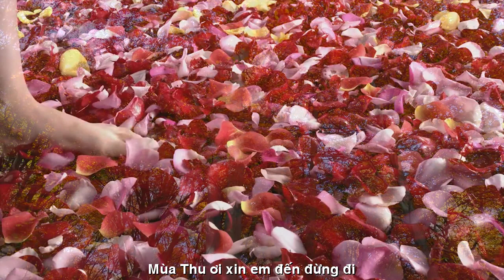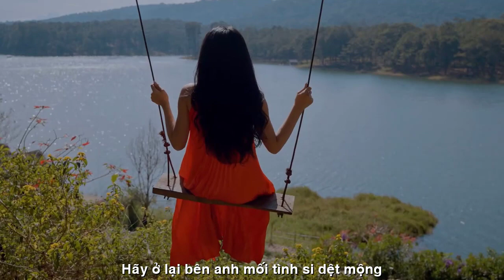[FULL HD]HÀ NỘI THU VỀ QUA PHỐ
ĐẾN VỚI
NHÀ THƠ NGỌC TIẾN
CÁC BÀI THƠ HAY
VIẾT NHANH NS PHỔ ĐẠI HÁT BẬY
TÁC PHẨM:HÀ NỘI THU VỀ QUA PHỐ
THƠ:NGỌC TIẾN
THU VỀ QUA PHỐ
Rồi cứ thế ngày trôi vào mùa cũ
Khắc khoải mơ hồ ủ mộng phồn hoa
Mưa đầu mùa giăng lối bước chân qua
Mưa ướt lạnh nhạt nhòa nơi quán nhỏ...
Phố thân yêu kỷ niệm xưa còn đó
Phả hương mùa ngày tóc gió em bay
Chiều Hồ Tây trao ánh mắt đắm say
Bóng trăng thề man  mác ngày thơ dại .
Ai biết được cuộc đời này ngang trái
Đã yêu rồi sao còn phải chia ly
Mùa thu ơi... Xin em đến đừng đi
Hãy ở lại  bên Anh... Mối tình si... Dệt mộng !
     HN.  9/9/2022